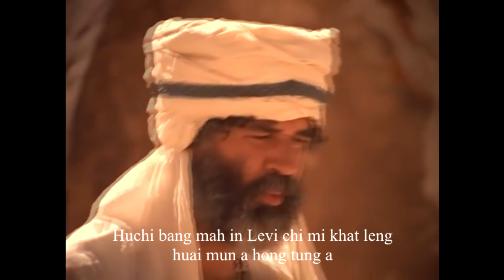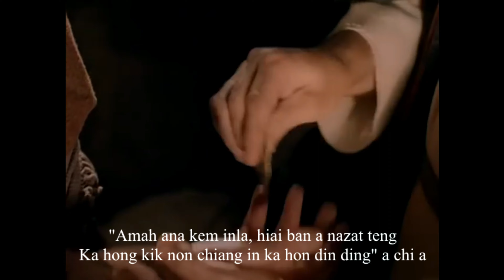BCD G MUALKAWI | 2022 | SAMARI MIHOIH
Hiai "SAMARI MIHOIH" Paite version a EBCC G.Mualkawi, Baptist Children Department in  Evangelism Department te' tungtawn a kiletkhia ahi a, kuapeuh in Salam leh Khalam a phattuampih ding ngim na a hong kibawl ahi. A enkha mite Toupa'n hon vualzawl chiat hen.